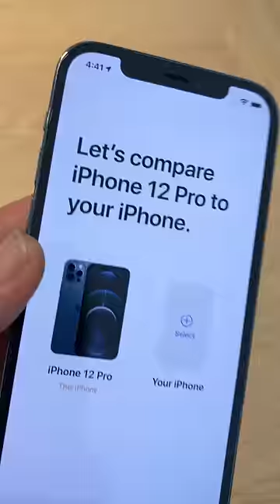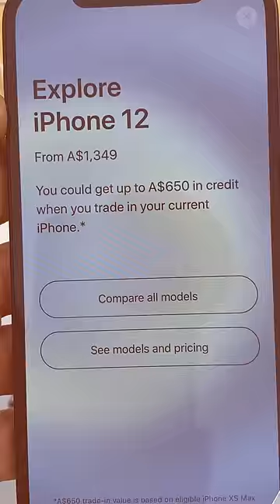พรีวิวพาชมสี iPhone 12, iPhone 12 Pro ทุกสี จาก Apple Sydney (iPhone 12 All Color)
พรีวิวพาชมสี iPhone 12, iPhone 12 Pro ทุกสี จาก Apple Sydney  โดย iPhone 12 จะมี 5 สีได้แก่ ดำ, แดง, น้ำเงิน, ขาวและเขียว ส่วน iPhone 12 Pro จะมี 4 สีคือ แปซิฟิกบลู, ทอง, กราไฟต์และสีเงิน

ปล. สีน้ำเงินและสีดำของ iPhone 12 อาจจะดูต่างกันไม่มากเนื่องจากสภาพแสงภายในร้านนะครับ

ทั้งนี้ iPhone 12, 12 Pro ยังไม่มีราคาทางการในไทยและยังไม่มีกำหนดการขายที่ไทยเช่นกัน

ขอบคุณคลิปจากแฟนเพจ iMoD